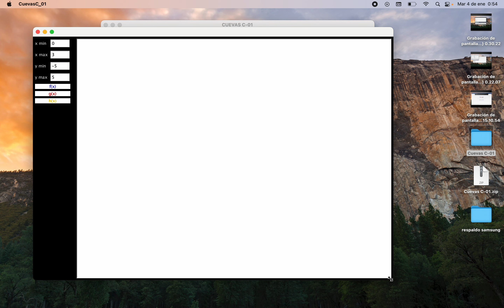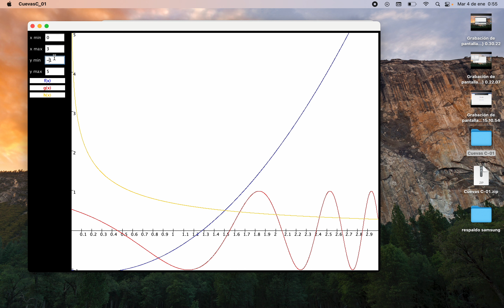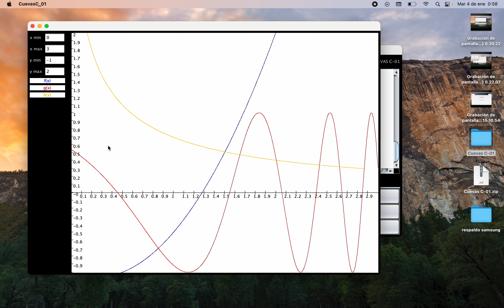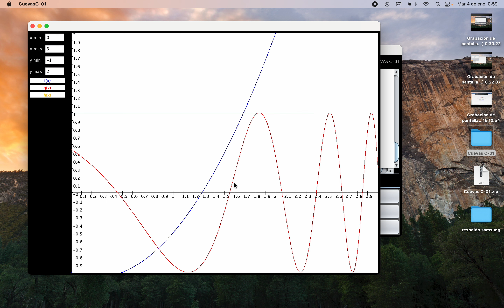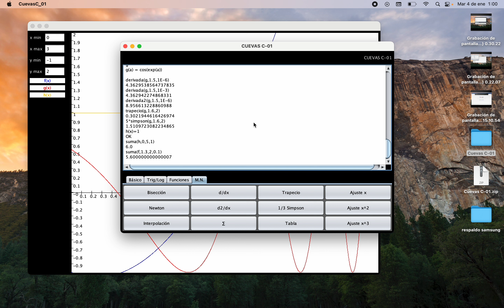Calculadora científica: métodos numéricos